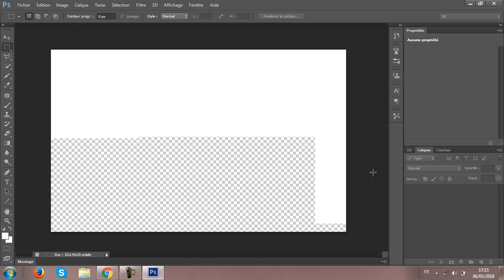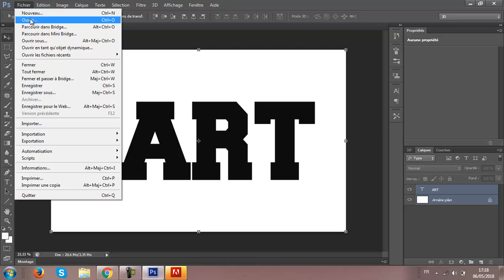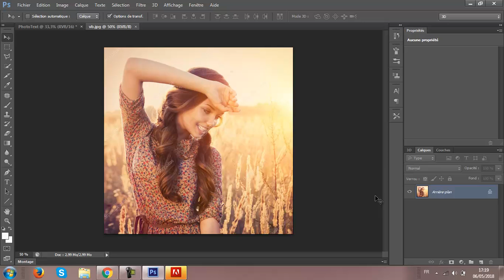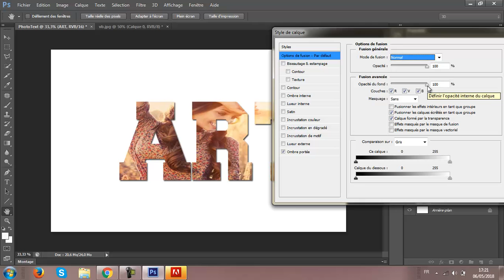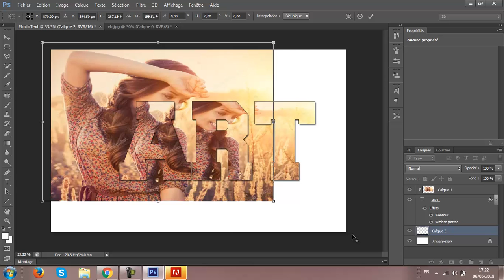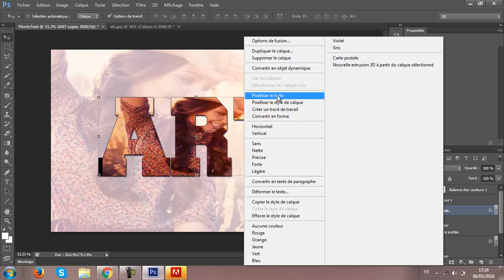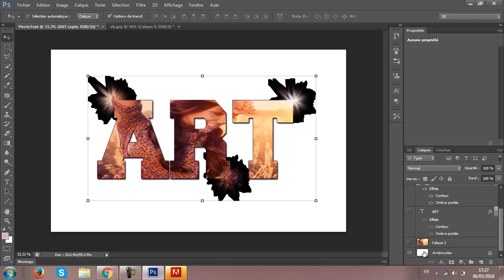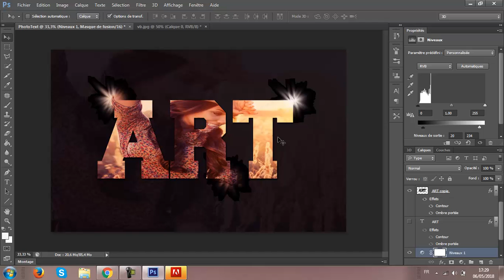Comment mettre l'image dans le texte -Photoshop cs6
Dans ce tutoriel, nous allons apprendre à placer une image dans un texte dans Photoshop.